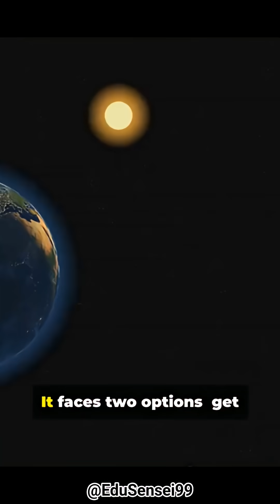Earth Has an Expiry Date 😳🌍☀️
One day, the Sun will destroy our planet.
In about 5 billion years, the Sun will run out of fuel and expand into a massive Red Giant, boiling oceans, burning Earth’s surface, and possibly swallowing our planet.
This is the future of Earth… and there’s no escape from the laws of the universe 🌍🔥